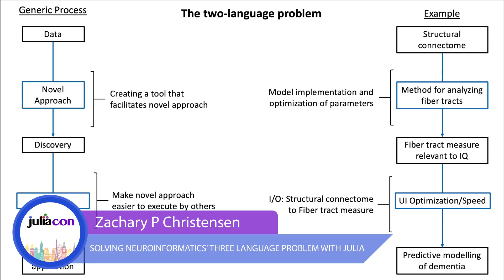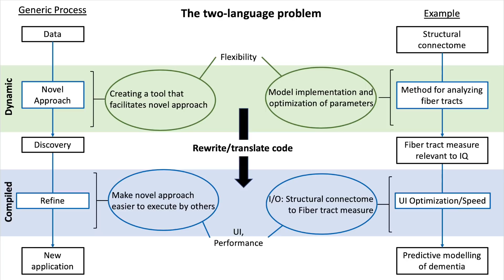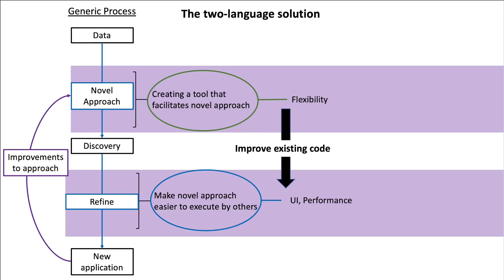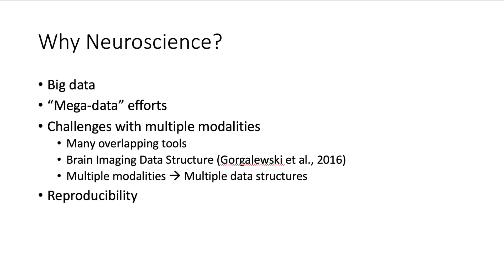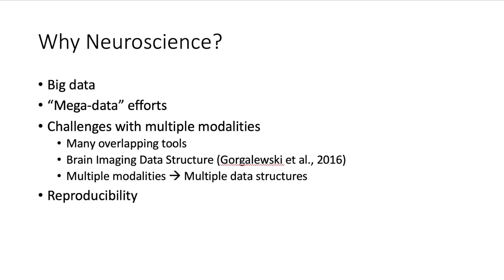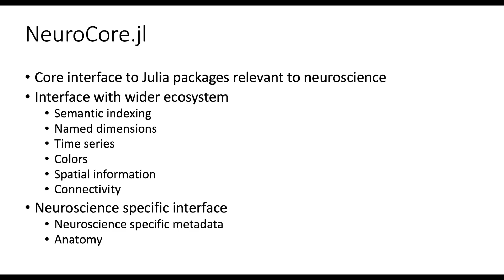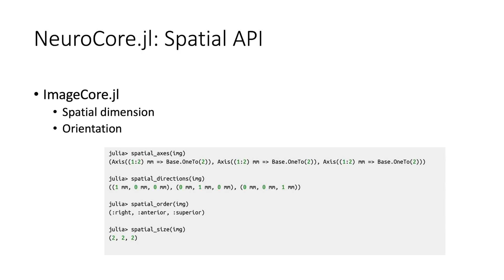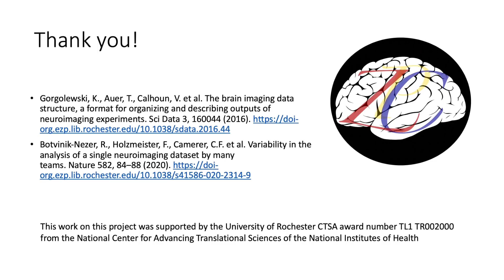JuliaCon 2020 | Solving Neuroinformatics' Three Language Problem With Julia | Zachary P Christensen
The field of neuroinformatics requires collaboration from highly skilled experts from many diverse fields.
We will briefly introduce the problem space and show how JuliaNeuroscience addresses this.

Neuroscience relies on the development of highly technical mathematical and computational techniques. These techniques are subsequently used and empirically validated and interpreted with the assistance of neuroscientists. This dynamic results in an additional step to the classic two-language problem, communication between fields that often have a very different knowledge base. Often this communication gap is managed by a common coding language. However, the increasing demand for incorporating multiple modalities and larger sample sizes into data analyses is incompatible with most languages used by neuroscientists (e.g., Matlab, R, Python). Consequently, neuroscientists are often using outdated techniques and those developing newer techniques struggle to reach broader adoption for empirically testing and improving their work. We will show how Julia can help solve the three-language problem through a common programmatic language and the interaction between generic code bases across different fields by introducing the NeuroCore package and related resources.

We will begin by providing a high-level overview of how NeuroCore provides a generic API and access to flexible types. We will provide examples illustrating how this design can be easily extended and incorporated by others. We will then provide brief examples of current and planned uses of NeuroCore, including plotting, graph theory, file format access, and data wrangling. Finally, we will show how this design will facilitate natural integration into other components of the Julia ecosystem. Time Stamps:

00:00 Welcome!
00:10 Help us add time stamps or captions to this video! See the description for details.